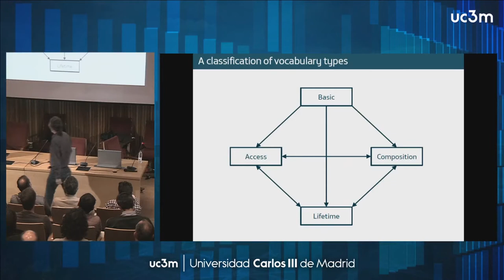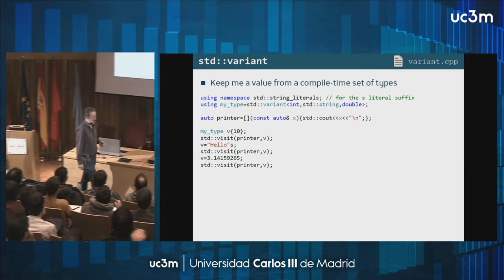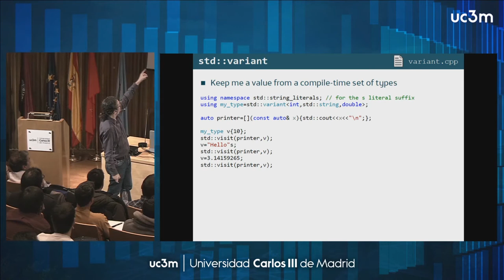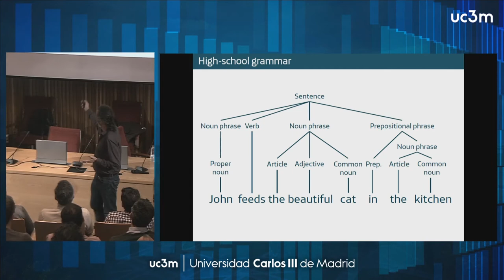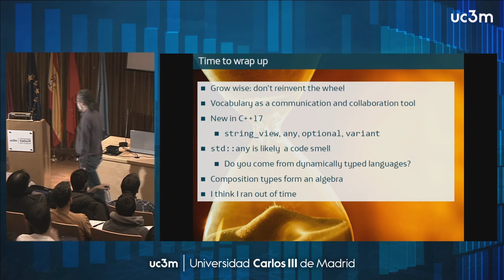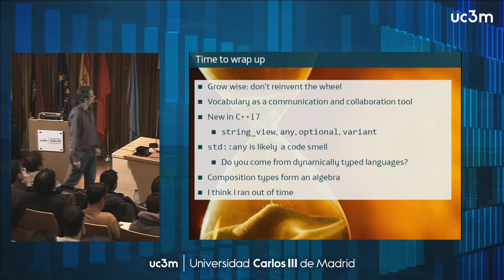C++17 Vocabulary Types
Joaquín M. López (desarrollador independiente).